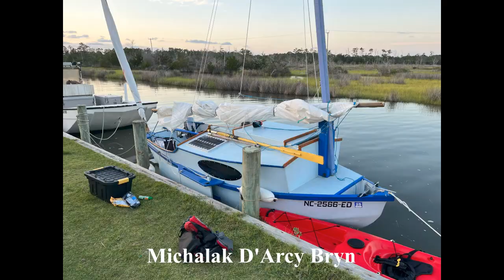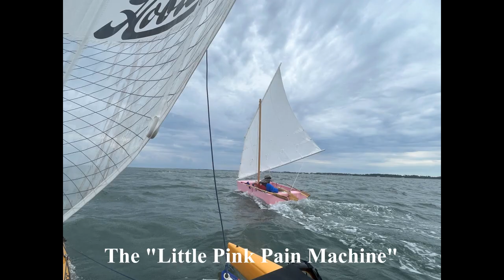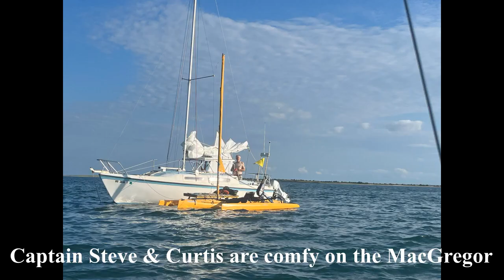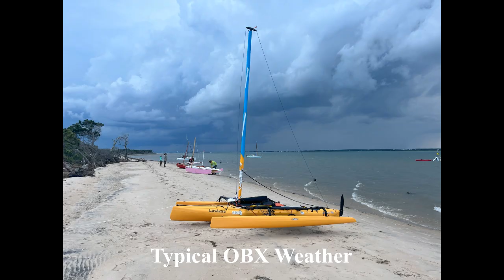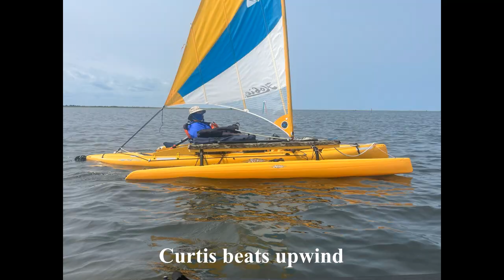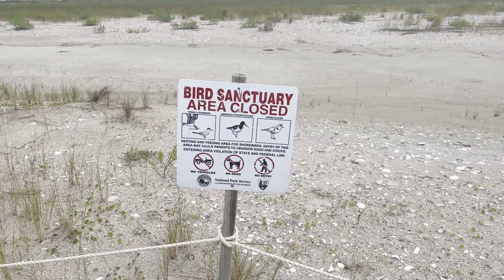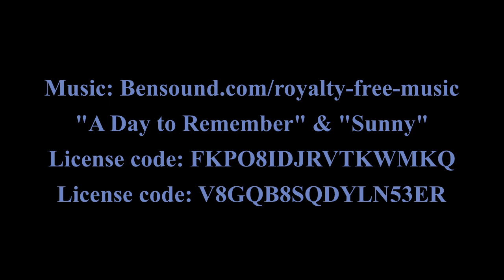OBX130 2023 - A Small Boat Adventure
A rag-tag bunch of intrepid small boat adventurers once again face the trials and tribulations of sailing the far corners of North Carolina's Outer Banks (OBX). Nobody dies. We took a picture of it so it did happen. Enjoy!
"A Day to Remember" by Benjamin Tissot